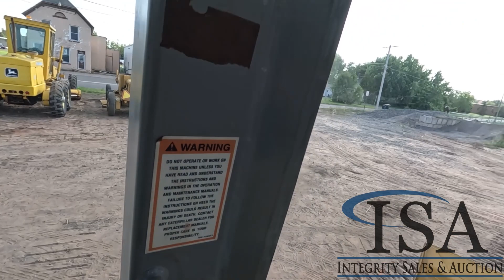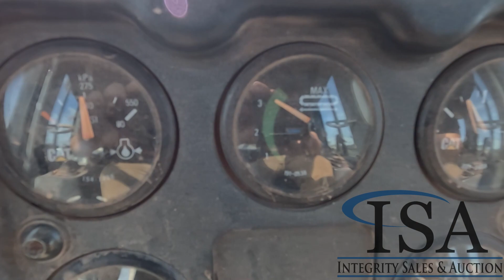2039 - 2004 Caterpillar D4GLGP Crawler Dozer Will Be Sold At Auction!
2004 Caterpillar D4GLGP Crawler Dozer Will Be Sold At Auction! for all the auction details!